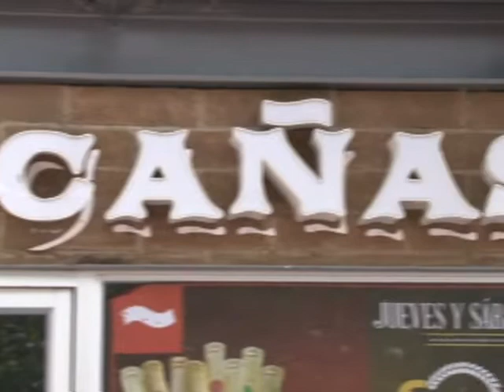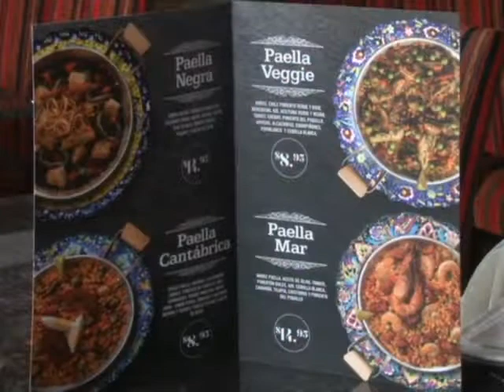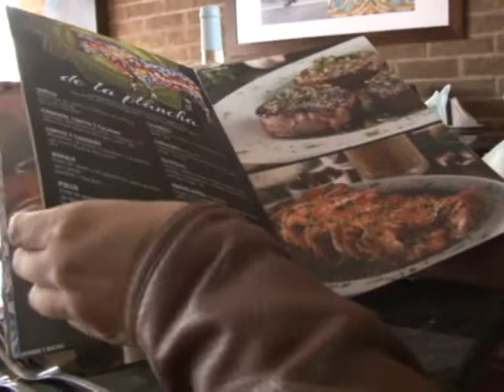NOTA TAPAS Y CAÑAS